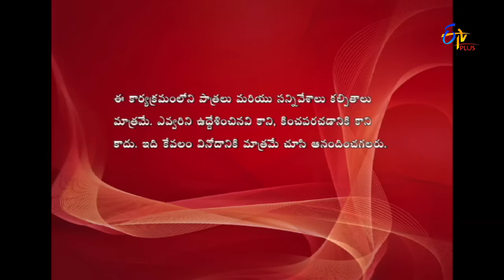3 Idiots - 16th December 2015 - Full Episode 15 - ETV Plus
Jyothi and gang attend the function instead of Kamli. Kokku wants a girlfriend to save his father and seeks Kamli's help.